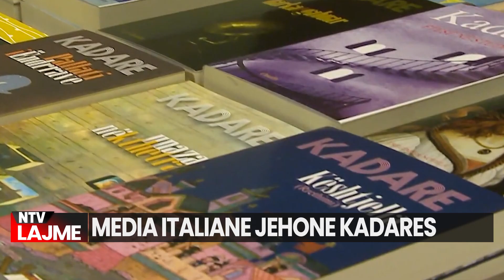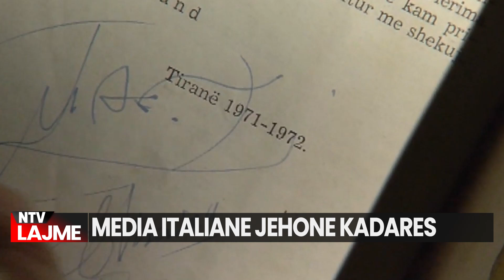Rrëfimet e RRALLA/ Media italianë JEHONË vdekjes së Kadares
E përditshmja prestigjoze italiane, La Repubblica, i ka kushtuar një artikull në faqe të parë lajmit të vdekjes së shkrimtarit Ismail Kadare, të cilin e cilësojnë si një nga njerëzit më influencë të Europës së shekullit të 20.
Shkrimtari Ismail Kadare, ishte autor i një vepre monumentale nën tiraninë komuniste të Enver Hoxhës dhe i konsideruar si autori më i madh shqiptar i shekullit të njëzetë dhe fillimit të mijëvjeçarit të tretë, i aftë për të shtjelluar në veprat e tij historinë dhe mitet e vendit të tij në rrëfime me shtrirje universale. Burime nga spitali i Tiranës, të konfirmuara nga botuesi i tij, bëjnë të ditur se Kadare ka ndërruar jetë si pasojë e një ataku kardiak. Ai ishte 88 vjeç.

𝐀𝐮𝐭𝐨𝐫 : NTV